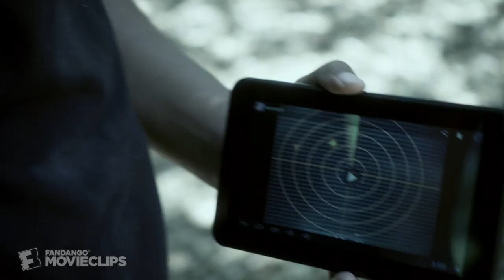Attila (2013) - If We Can't Handle It, No One Can Scene (4/10) | Movieclips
CLIP DESCRIPTION:
Nomad (Cheick Kongo) stalks the soldiers through the forest, killing off most of them one by one.

FILM DESCRIPTION:
Attila the Hun awakens from his ancient slumber to fight an elite team of American soldiers who mistakenly stole his treasure.

CREDITS:
TM & © The Asylum (2013)
Cast: Mikayla S. Campbell, Steve Hanks, Chris Conrad, Andria Kozica, Cheick Kongo, J. Kristopher, Xin Sarith Wuku
Director: Emmanuel Itier
Producers: David Michael Latt, David Rimawi, Dylan Vox, Paul Bales, Valerie K. Garcia, Cody Peck
Screenwriters: Emmanuel Itier, Anthony C. Ferrante